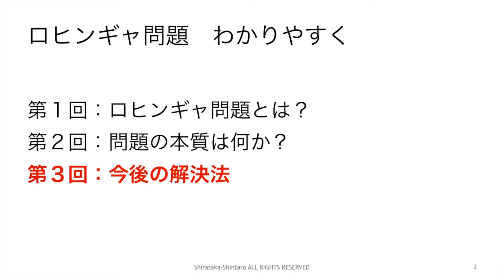ロヒンギャ問題 わかりやすく（３）